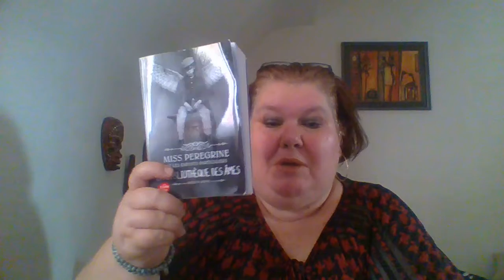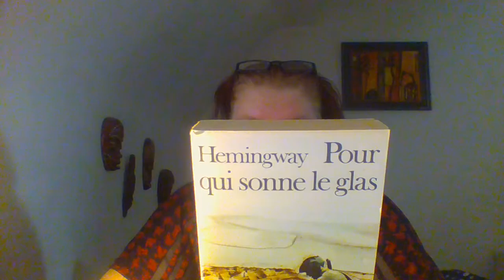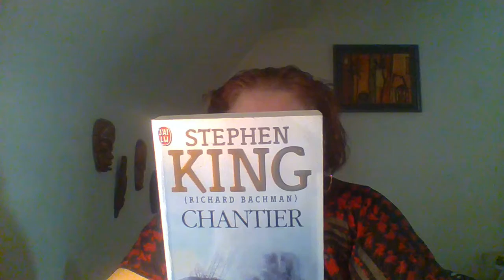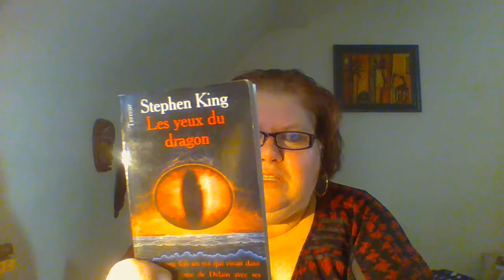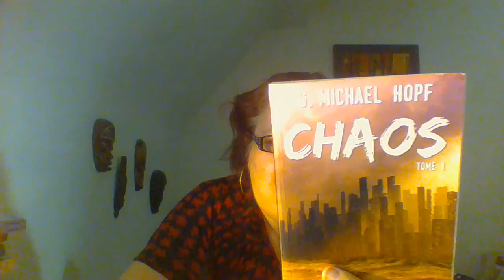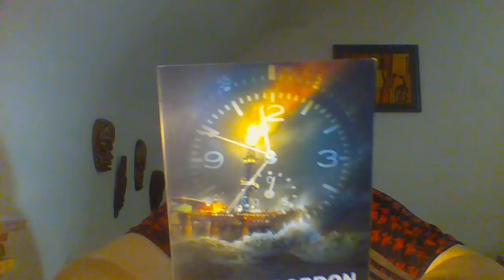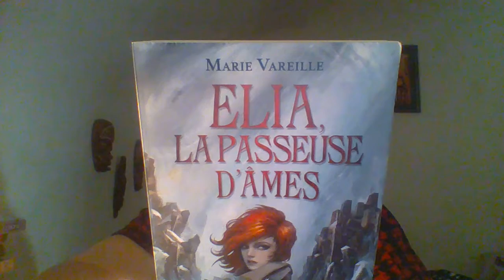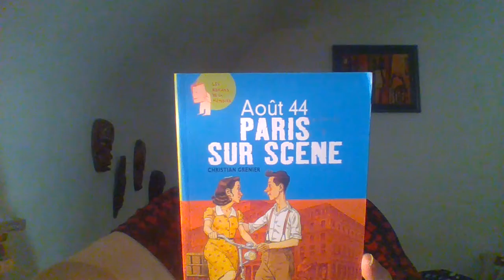BOOK HAUL OCTOBRE 2019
Voici donc ce que j'ai trouvé à la Foire aux livres de Belfort qui se déroule du 10 octobre au 3 novembre

- Forteresse digitale Dan Brown JC Lattès
- L' obélisque Howard Gordon Michel Laffon
- City on Fire Garth Risk Hallberg Plon Feux croisés
- Le ver à soie Robert Galbraith Grasset
- Total War Rome détruire Carthage David Gibbins Les escales noires
- Instinct 1 Vincent Villeminot PKJ
- Chaos 1 G.Michael Hopf Panini books
- 13 balles dans la peau Vampire story 1 David Wellington
- Le crépuscule des elfes Jean-Louis Fetjaine Pocket
- Les yeux du dragon Stephen King Pocket
- Le survivant James Herbert Fleuve Noir
- Fäerie Tolkien 10/18
- Chantier Stephen King (Richard Bachman) J'ai lu
- Peur bleue Stephen King J'ai lu
- Saga Zombie planet Zombie Story 3 David Wellington
- Zombie Island Zombie story 1 David Wellington chez Milady
- La forêt des damnés Carrie Ryan Editions France Loisirs
- Pour qui sonne le glas Hernest Hemingway Foio
- Saga Miss Peregrine et les enfants particuliers tome 3 La bibliothèque des âmes Ransom Riggs Le livre de poche

Autres :

LC Anna Karénine Léon Tolstoi Classique Pocket
- Juin 40 Peur sur la route Philippe Barbeau Nathan
- Août 44 Paris sur scène Christian Grenier Nathan
- 1944/1945 Les sabots Jean-Pierre Vittori Nathan
- Elia, la passeuse d'âmes Marie Vareille PKJ